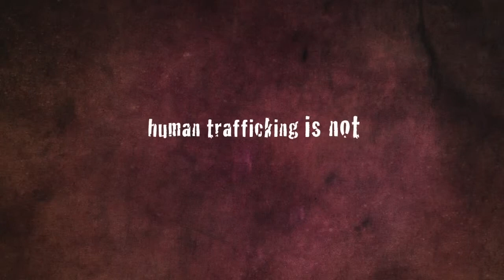The Wish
A short animation video on the subject of human trafficking. Created by Aspasia Hatzirvasani for the animation course at the Department of Graphic Design, Technological Education Institute of Athens.
The NO Project does not own the rights to The Wish. The animation is used solely  for non-profit, educational  purposes to raise awareness against the crime of Trafficking in Persons and modern day slavery. We thank Athens TEI tutors and Aspasia Hatzirvasani for their dedication and commitment in the fight against human trafficking.